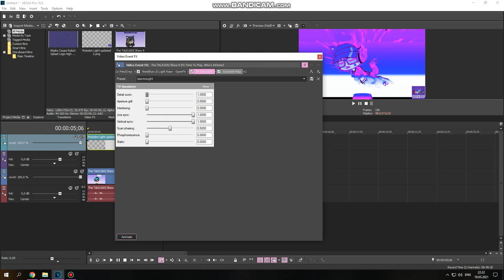How to do some "SpectreTCCVM630Light"